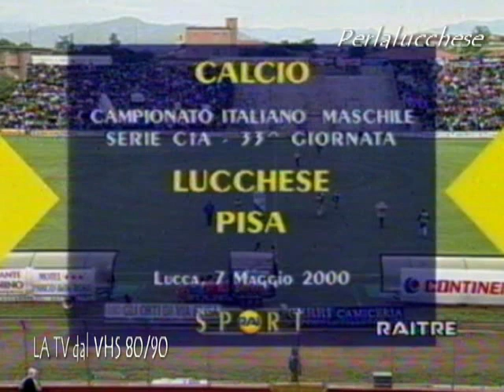La TV dal VHS 80-90-Annunciatrici TV-RAI TRE Lucchese Pisa 2000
Per la sola zona di Lucca.